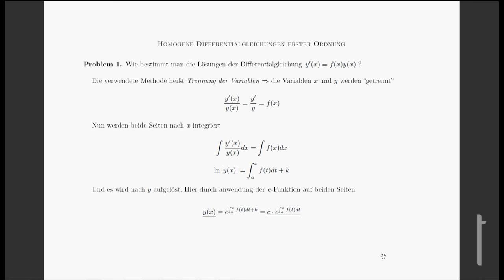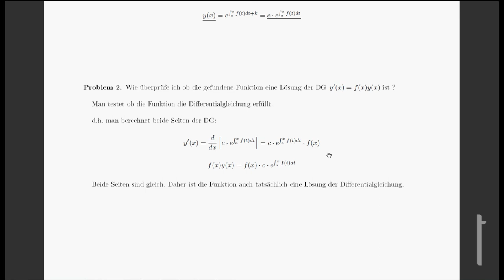Mathematik 01: Homogene Differentialgleichung erster Ordnung Einführung [DE]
Weiterführende Nachhilfe-Ressourcen findest du exklusiv auf LectureClips.com! Schnell und einfach registrieren, Abo wählen und Mathematik wirklich verstehen lernen.